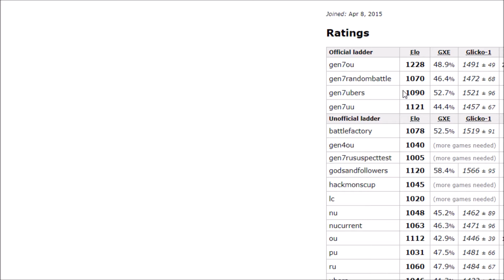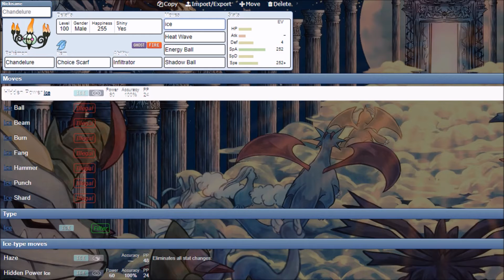Road To 1500 Ep 67: New Team New Me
This episode didn't go as bad as I thought it would, Hope you guys enjoy!